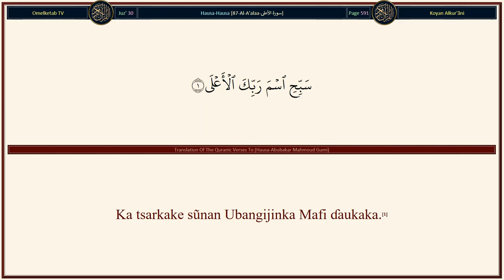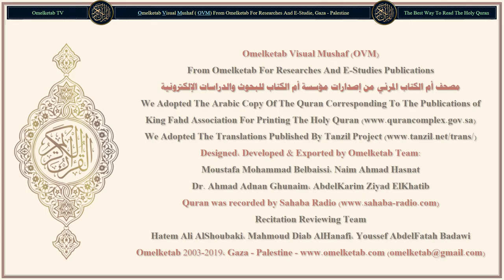87 Al A'alaa سورة الأعلى Hausa Abubakar Mahmoud Gumi Radwan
87-Al-A'alaa-سورة الأعلى-Hausa-Abubakar Mahmoud Gumi-Radwan... [Ka tsarkake sũnan Ubangijinka Mafi ɗaukaka.(1)Wanda Yã yi halitta sa'an nan Ya daidaita abin halittar.(2)Kuma Wanda Ya ƙaddara (abin da Ya so) sannan Ya shiryar, (da mutum ga hanyar alhẽri da ta sharri).(3)Kuma Wanda Ya fitar da makiyãyã.(4)Sa'an nan Ya mayar da ita ƙeƙasassa, baƙa.(5)Za mu karantar da kai (Alƙur'ãni) sabõda haka bã zã ka mantã (shi) ba.(6)Fãce abin da Allah Ya so, lalle ne Shi (Allah) Ya san bayyane da abin da yake bõye.(7)Kuma za Mu sauƙaƙe maka (al'amari) zuwa ga (Shari'a) mai sauƙi.(8)Sabõda baka, ka tunãtar, idan tunatarwa zã ta yi amfãni.(9)Wanda yake tsõron (Allah) Zai tuna.(10)Kuma shaƙiyyi, zai nisanceta,(11)Wanda zai shiga wutar da tã fi girma.(12)Sa'an nan bã zai mutu ba a cikinta, kuma bã zai rãyu ba.(13)Lalle ne wanda ya tsarkaka (da ĩmãni) yã sãmu babban rabo.(14)Kuma ya ambaci sũnan Ubangijinsa, sa'an nan yã yi salla.(15)Ba haka ba! Kunã zãɓin rãyuwa ta kusa dũniya.(16)Alhãli Lãhira ita ce mafi alheri kuma mafi wanzuwa.(17)Lalle ne, wannan yanã a cikin littafan farko.(18)Littaffan Ibrãhĩm da Mũsã.(19)]

Surah Name: 87-Al-A'alaa-سورة الأعلى
Language: Arabic & Hausa - Hausa
Translator